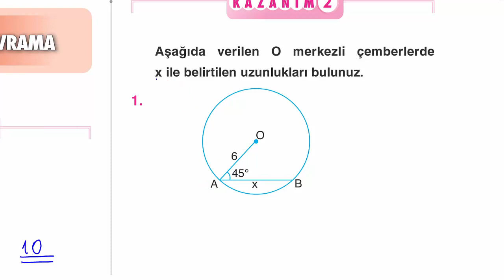Çap Yayınları - FL - 11.Sınıf Matematik 4.Fasikülü - 1.BL.KAZANIM 2